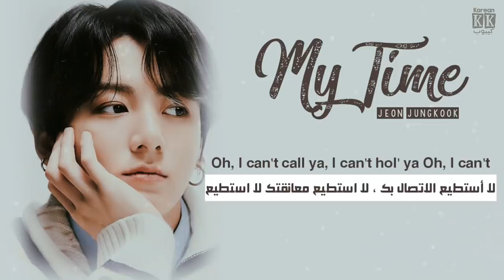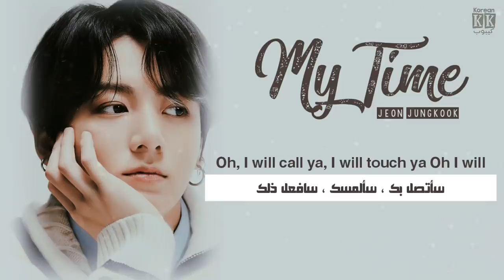Jungkook (BTS) - My Time - Arabic Sub + Lyrics [مترجمة للعربية مع النطق]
jungkook my time
 jungkook my time arabic sub
jungkook my time lyrics
jungkook my time نطق
jungkook my time مترجمة للعربية
 my time
jungkook arabic sub
jungkook lyrics
jungkook نطق
jungkook مترجمة للعربية
Bts arabic sub
Bts lyrics
Bts نطق
Bts مترجمة للعربية
Jungkook solo
JK solo
bts map of the soul : 7
bts map of the soul : 7 tracklist
bts map of the soul : 7 audio
bts Louder than Bombs
bts ugh
bts new album
bts on reaction
bts on lyrics
bts on arabic sub
bts on مترجمة
bts نطق
bts on music video
bts on mv
bts
bangtan Boys
اغنية بانقتان الجديدة مترجمة
اغنية بانقتان الجديدة نطق
عودة بي تي اس الجديدة مترجمة للعربية
عودة بي تي اس الجديدة نطق
اغنية جونغكوك الجديدة مترجمة للعربية
اغنية جونغكوك الجديدة نطق